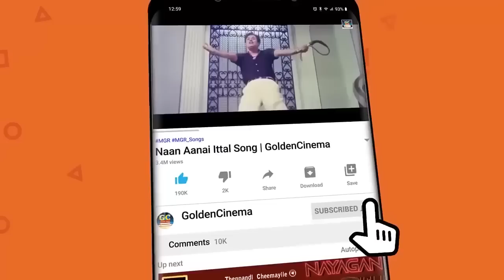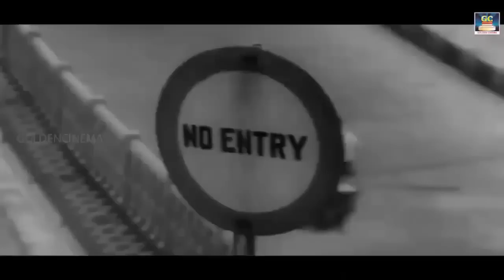60's பழைய தத்துவ பாடல்கள் | Tamil Thathuva Padalgal | TMS Thathuva Songs | 60s Thathuva Padalgal.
60's பழைய தத்துவ பாடல்கள் | Tamil Thathuva Padalgal | TMS Thathuva Songs | 60s Thathuva Padalgal.